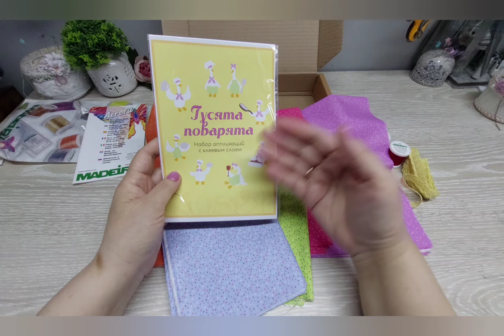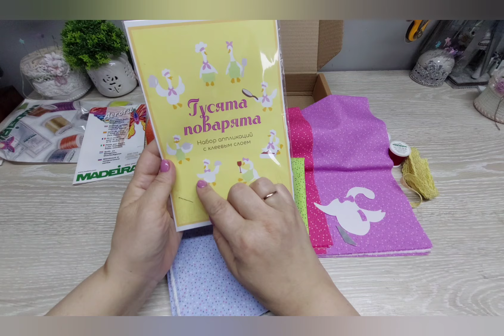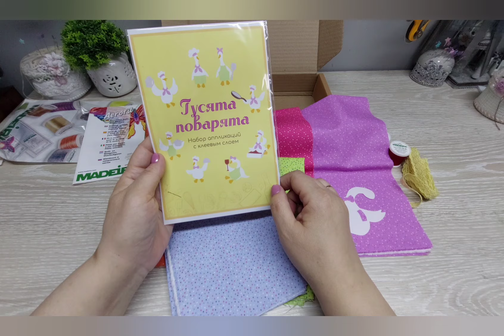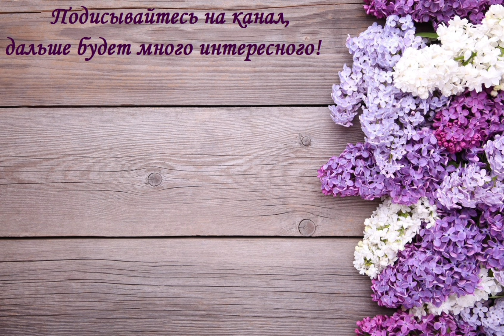Распаковка посылки с новыми тканями для пэчворка!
Мне пришли новые ткани для пэчворка, а также очень интересные аппликации с уже готовым клеевым слоем, т.е. их нужно только лишь приклеить с помощью утюга к ткани!
Еще больше расцветок Вы найдете вот в этом сообществе в ВК "Алис ткани | американский хлопок, нитки madeira" , либо на сайте , аппликации можно выбрать на Озоне
Администратор Ирина с радостью ответит на все Ваши вопросы!